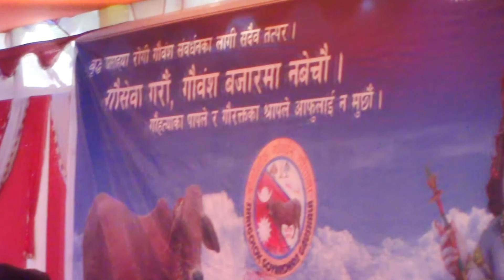भाग 25रामचरितमानस कथा नेपाली!!पं कुबेर सुबेदी ram kathaa!राम कथा श्री गाेबर्धन गाैशाला शतासीधाम झापा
भाग 25 रामचरितमानस कथा नेपाली!!पं कुबेर सुबेदी ram kathaa!राम कथा श्री गाेबर्धन गाैशाला शतासीधाम झापा